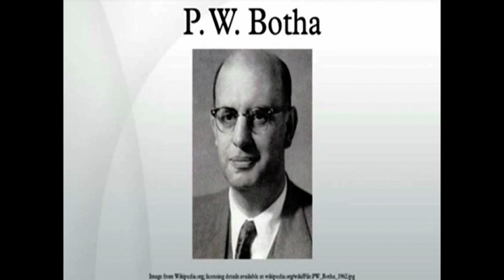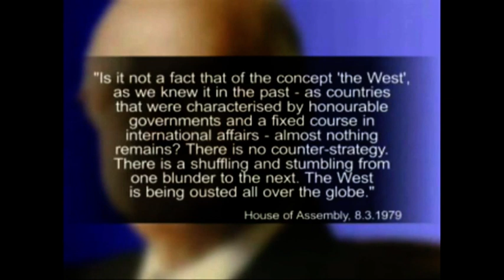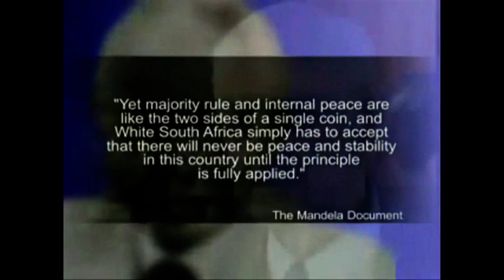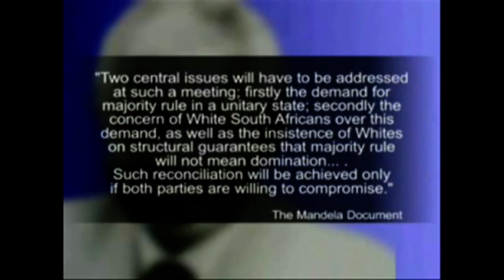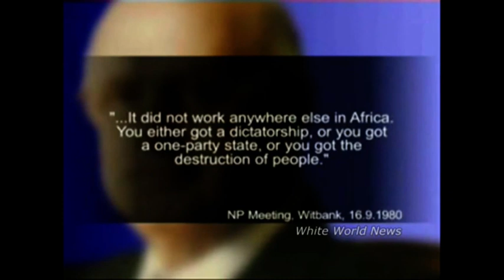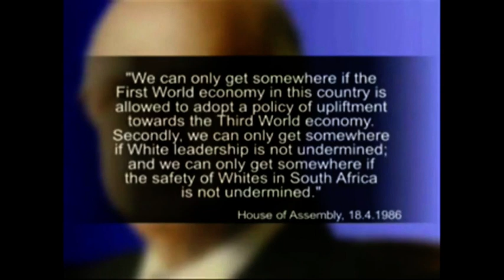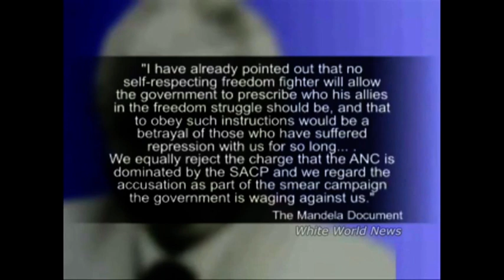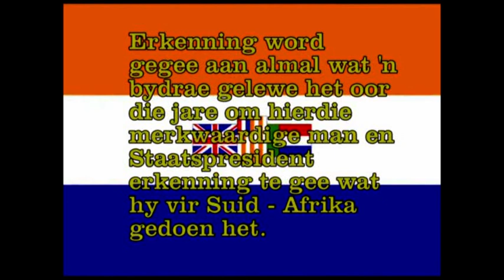DIE GROOT KROKODIL AS HY GEPRAAT HET STAAN ALMAL STIL WYLE P.W.BOTHA.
Vir Volk en Vaderland het ons gese toe ons vir diensplig moes aan meld. Maar dis om van te ween as jy daar was en jy weet hoe dit was en jy sien in wat se gemors die land van ons is vandag te danke aan die ja stemmers.